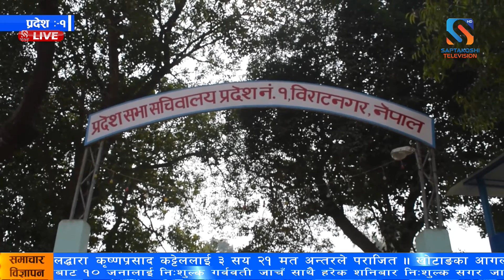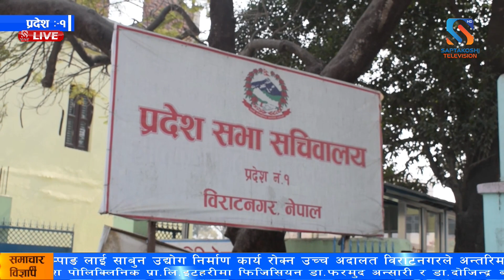प्रदेश नम्बर १ का नवनिर्वाचित सांसदहरूको सपथ पुस ११ गते हुने